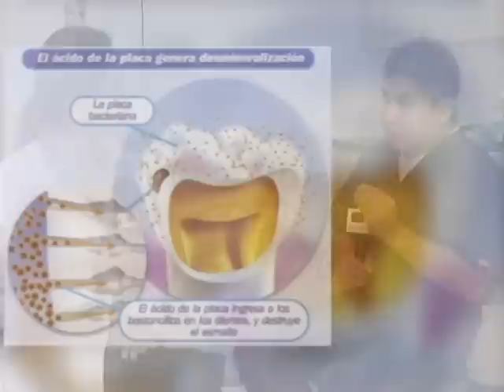Salud Bucal La Revista Semanal Programa 01-18-13 Parte 1